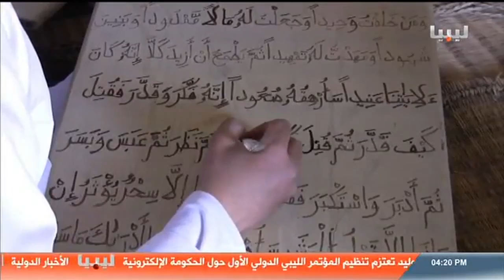مهرجان الامازيغي "تافسويت" بمدينة نالوت 2012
مهرجان الامازيغي "تافسويت" بمدينة نالوت ، جبل نفوسة ، ليبيا